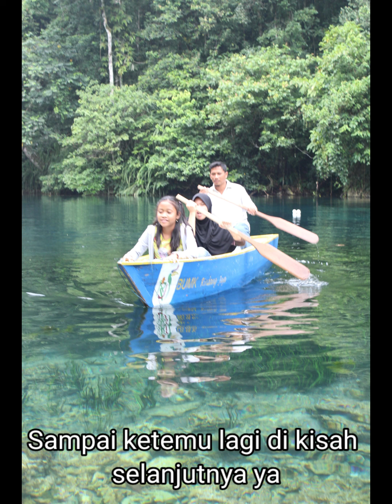PESONA TELAGA BIRU DI BIDUK BIDUK BERAU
Ini adalah salah satu objek wisata di daerah Berau yang sudah dikenal banyak orang...airnya jernih dan suasananya tenang..